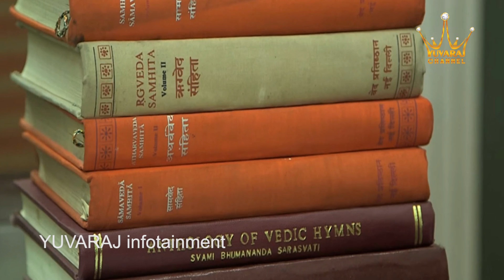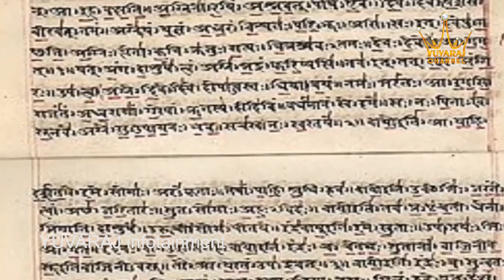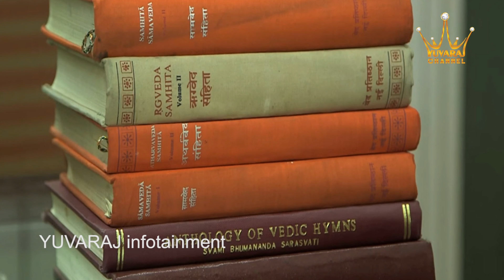Science of Vedas REVEALED | Part 3 | వేదాల్లో సైన్స్ -సాక్ష్యాలు పార్ట్ -3 | Yuvaraj Infotainment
Science of Vedas REVEALED, Part 3. Here are the Facts about Vedas with Proofs that have been in Ancient Times in this video on వేదాల్లో సైన్స్ -సాక్ష్యాలు  పార్ట్ -3 on Yuvaraj Infotainment by Dr P Lavanya.